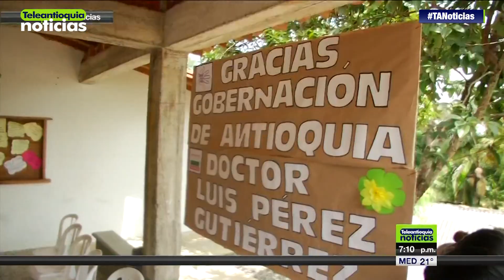Gobernador entregó recursos para la niñez en Tarso - Teleantioquia Noticias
Durante un recorrido por las calles del municipio de Tarso, el gobernador de Antioquia, Luis Pérez Gutiérrez, hizo entrega de recursos para la seguridad alimentaria de la población infantil y reiteró su compromiso para construir obras que permitan mejorar la calidad de vida de los pobladores.